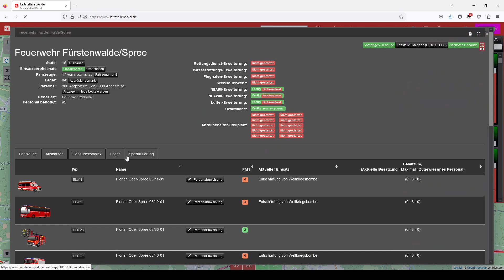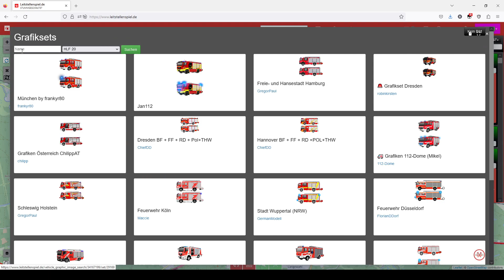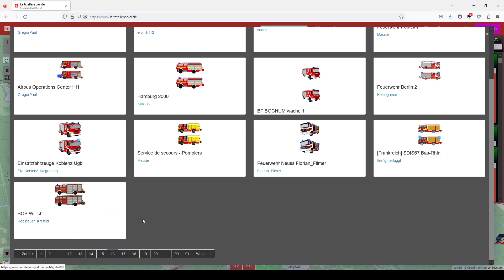Zieh die roten Schuhe an (Remix) - Vamos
Rechte und Copyright liegen beim Künstler vor.